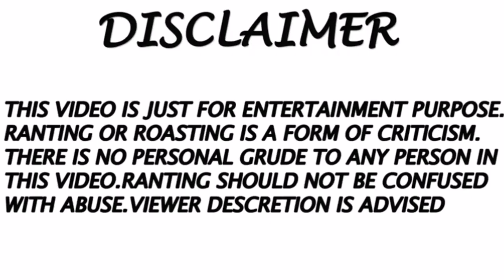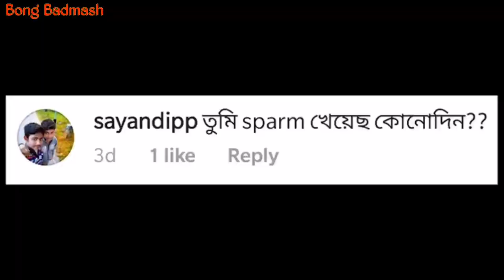Funny Interview of The Bong guy Kiron Dutta | Bong Badmash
Interview of The Bong Guy Kiron Dutta